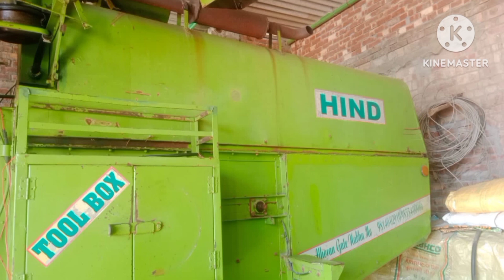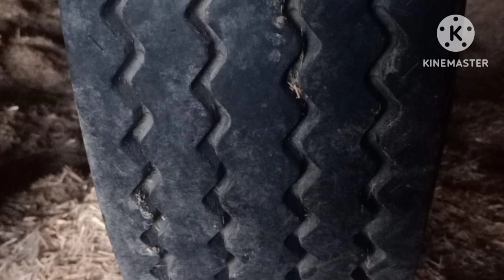Hind Combine For Sale 2009 model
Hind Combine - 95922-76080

ਕੰਬਾਇਨ ਸੇਲ ਪੰਜਾਬ ਚੈਨਲ ਤੇ ਸਾਰਿਆ ਦਾ ਸਵਾਗਤ ਹੈ
ਕੰਬਾਇਨ ਦੀ ਐਡ ਲਵਾਉਣ ਲਈ 4-5 ਫੋਟੋਆ
ਪੂਰੀ ਜਾਣਕਾਰੀ ਸਮੇਤ ਭੇਜੋ 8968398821
ਚੈਨਲ ਨੂੰ ਵੱਧ ਤੋ ਵੱਧ ਸੇਅਰ ਤੇ ਸਬਸਕਰਾਇਬ ਕਰੋ